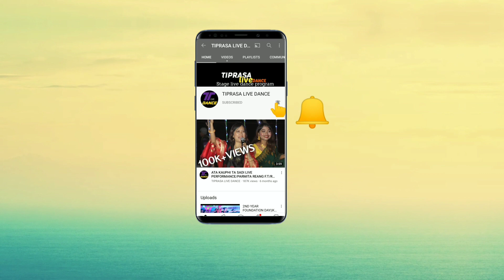CULTURAL MWSAMUNG BELAI NO NAITHOK KHAI MWSA KHA||KHUMPUI DANCE GROUP||1ST FOUNDATION DAY 2022